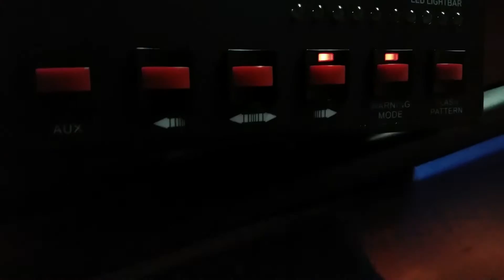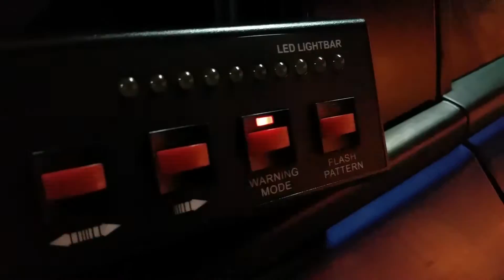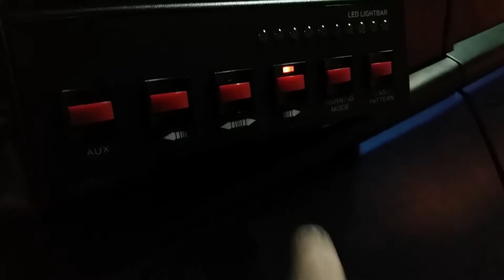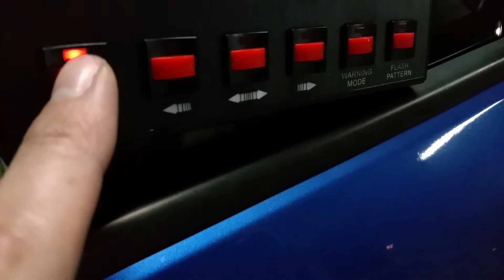Rampe gyrophare LED 125 cm RLT-TRAFFIC sur Mégane RS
Rampe lumineuse LED 125 cm RLT-TRAFFIC avec 6 modules supplémentaires, rampe à défilement et feux latéraux.
Options disponibles : double couleur, rampe à défilement, feux latéraux, phares de travail, feux répétiteurs, cabochon central, coiffe de couleur ou incolore.
Longueurs disponibles : 60 cm à 154 cm.